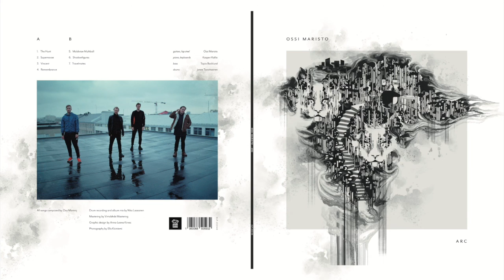Supernovae (Album version) - Ossi Maristo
The second track off my debut album Arc. Available digitally, on CD and on vinyl,  get yours at:

Ossi Maristo - guitar
Kasperi Kallio - keys
Tapio Backlund - bass
Jonne Taavitsainen - drums

Niko Laasonen - Album mix
Virtalähde Mastering

Publishing Eclipse Music 2021